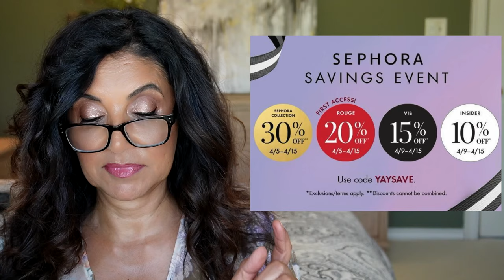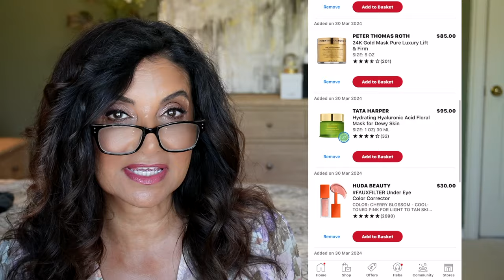Will I Buy It?!? New Spring and Summer 2024 releases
Hi everyone!  Here are some new releases coming for Spring and Summer 2024.  Some yes some no and few maybe.  Enjoy!!

Products mentioned:
Sephora sale
Armani Bronzers
RMS Bronzers
Armani Liquid Blush
Dior Collection
Sigma Cool Palette

Time stamps:
0:00 Intro
0:34 Sephora
1:53 Byredo
4:44 SUQQU
6:10 VB
6:52 TF
8:03 CT
9:29 Armani
10:07 RMS
10:50 Armani
12:08 Hourglass
12:53 DIor
14:03 SIgma
14:34 Rare Beauty
15:56 CDP

Cult Beauty
The White Comapny
Cos Bar

These were bought by me with my own money and are my own views.